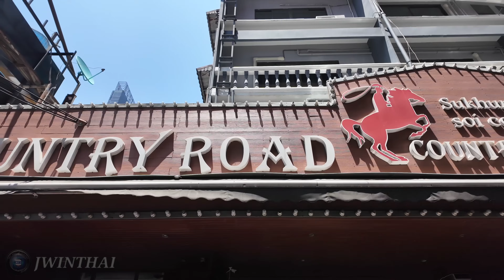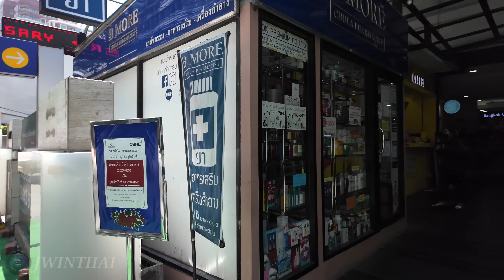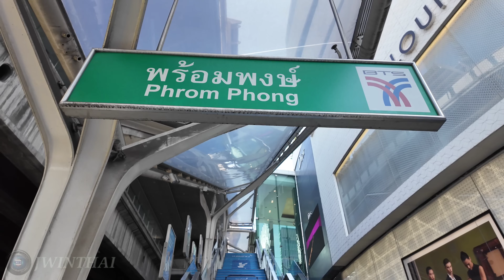[4K] Walking around Center of Bangkok, Thailand | Soi Cowboy to Phrom Phong Area